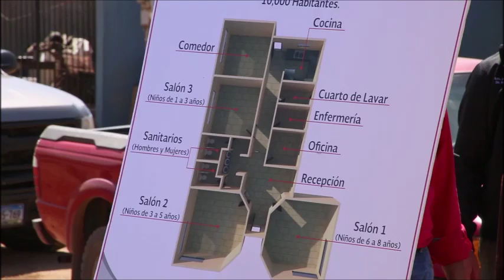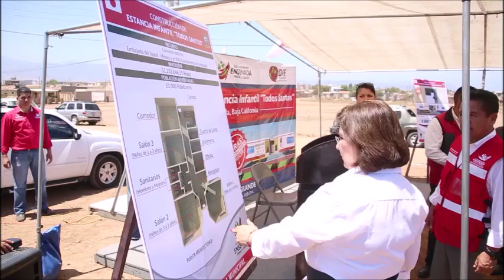Coloca Gilberto Hirata la primera piedra de la Estancia Infantil Todos Santos